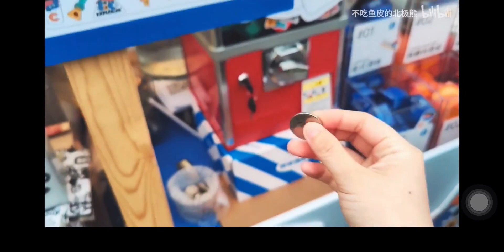【极熊的Vlog】50期纪念，历代片头小集！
vlog挑战季,自制,旅行,VLOG,片头,回忆杀,打卡挑战,520心冻挑战,来点阳光，生活不丧